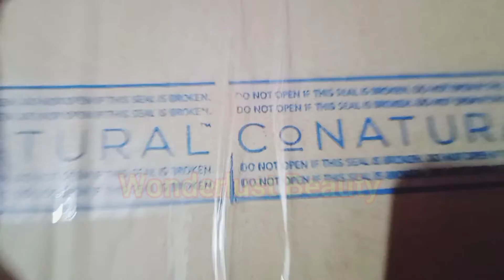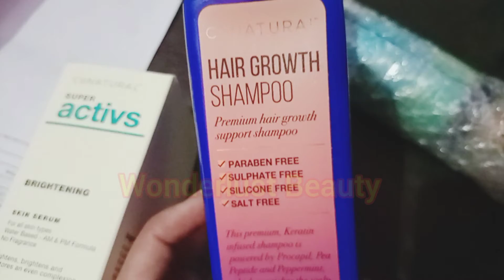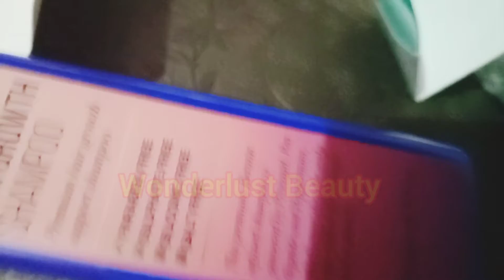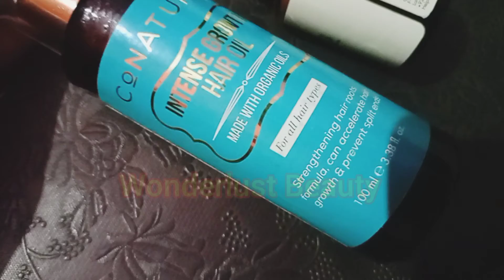Conatural Products Review / unboxing intense Hair growth oil hair growth shampoo, brightening serum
this video is unboxing of Conatural Products / intense Hair growth oil hair growth shampoo and active brightening serum